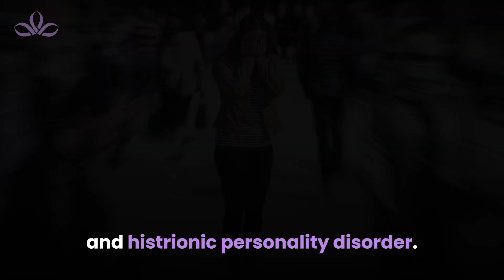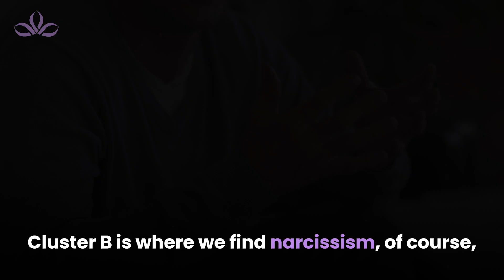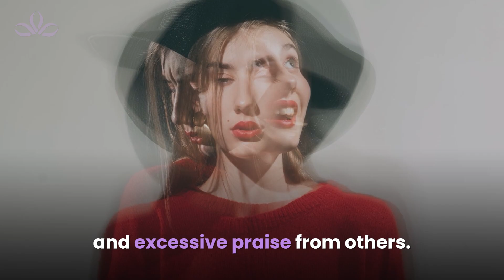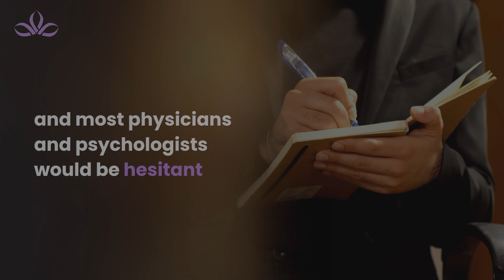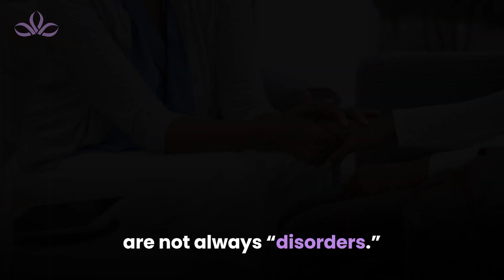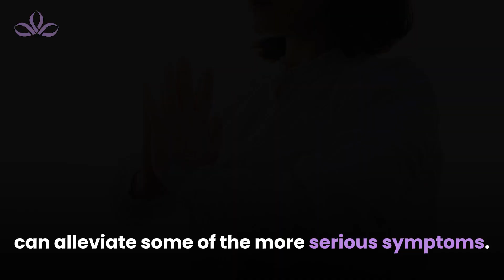What Is A Cluster B Narcissist?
In this video, I reveal what a cluster B narcissist really is. Narcissism is classified as a “Cluster B” disorder, along with other disorders such as antisocial personality disorder and histrionic personality disorder. Moreover, narcissism is further divided into different subtypes. In general, these Cluster B conditions are marked by overly dramatic and often unpredictable behavior. Watch this video for a deeper understanding of how personality disorders are defined, what causes them, and how they are typically treated.

▬FREE GUIDE▬▬▬▬▬▬▬▬▬▬▬▬▬▬▬▬▬▬

If you’re are serious to stop a narcissist from manipulating you, check out my free narcissistic rejection guide: